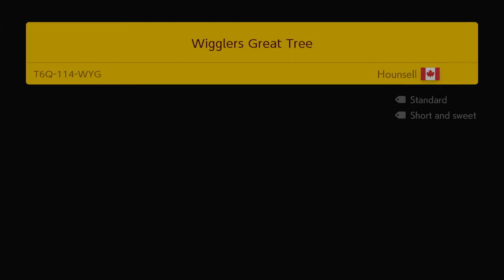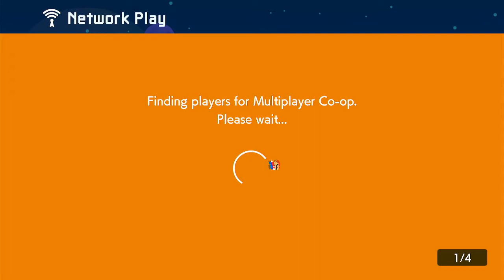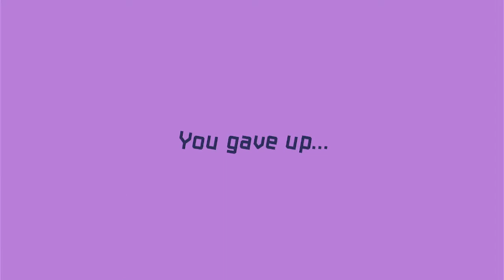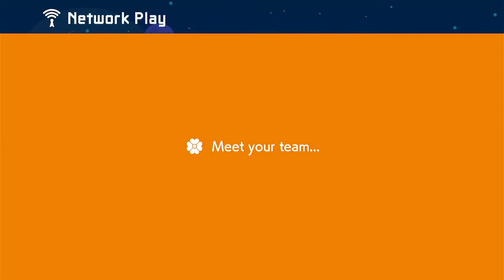Super Mario Maker 2 - Multiplayer Co-op With Random People - Season 1 -Episode #8 - YY2 PRODUCTIONS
Watch Yasiel Play Mario Maker 2 Multiplayer Co-op